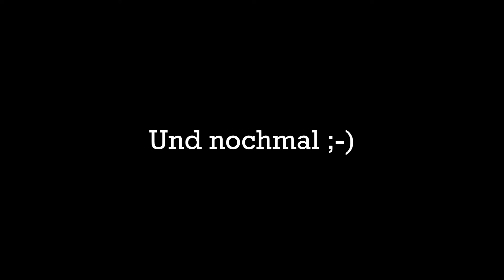Mein Lieblings-Set von LEGO Harry Potter: "Unterricht bei Snape" (4705) aus dem Jahr 2001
Herzlich Willkommen hier bei der Steinekiste.

In diesem Video schauen wir uns eins meiner Lieblings-Lego-Harry-Potter-Sets aus dem Jahr 2001 an, das Set 4705: Unterricht bei Snape.

Lego ist eine eingetragene Marke und gehört mir nicht. Offensichtlich!
Mir gehört lediglich dieses Set... seit fast 20 Jahren. Deshalb zeige ich es in diesem Video :D

Die Preise, die ich in den Videos nenne sind nicht in Stein gemeißelt. Sie entsprechen lediglich der zum Zeitpunkt des Videodrehs aktuellen Situation auf Bricklink und können sich jederzeit ändern.